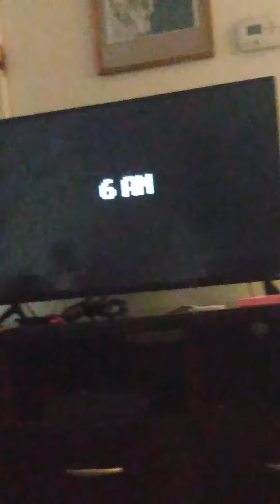fnaf night 4